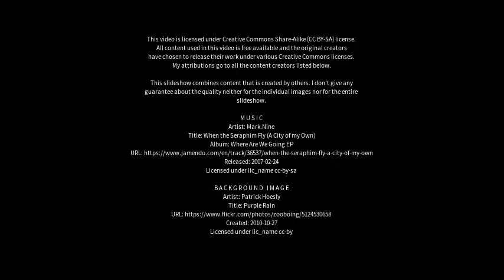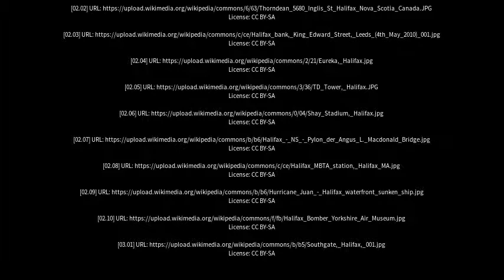Best places to visit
Best places to visit - Halifax (United Kingdom) Best places to visit - Slideshows from all over the world - City trips, nature pictures, etc.